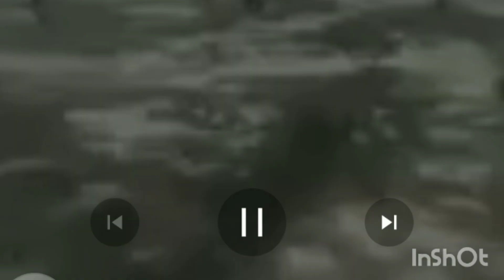nhộng thành một // youtoube // nhuộm màu đến khám tại // tân khai